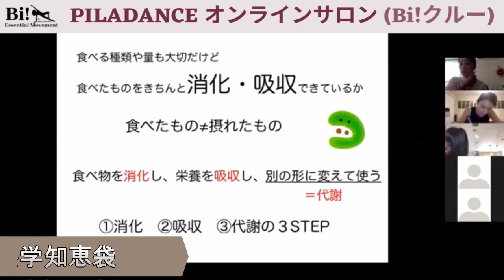【二の腕メドレー】10分のリズムトレーニング！肩ラインくっきり💪【Arms Song Medley】10 Min To Get Shoulder Lines!